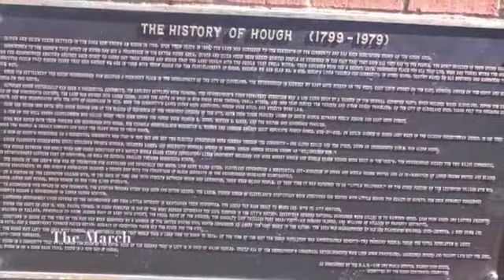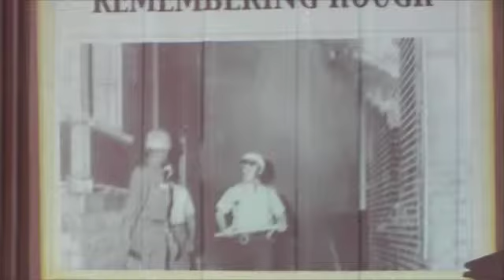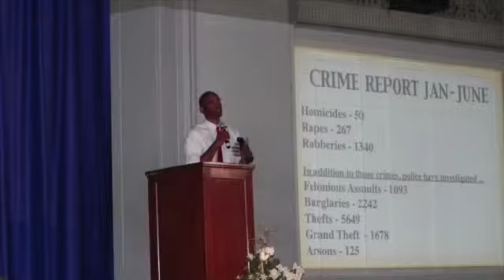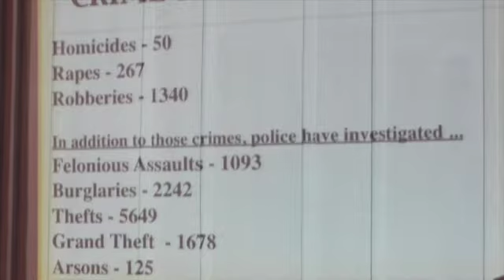Hough Rally (Audio Clip)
Tune in to some of the highlights from the 49th Anniversary Commemorating the "Hough Riots of 1966." See the sights and hear the sounds!